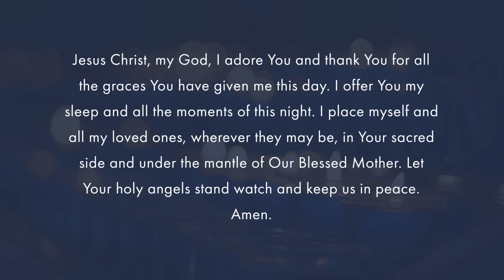Blessed Are They Who Put Their Trust In Him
Every night, join Father Joseph Matlak as he ends the day with prayer and reflection. In a few short minutes, Father Matlak guides you in prayer and shares a brief reflection and a thorough examination of conscience providing you with the encouragement necessary to go forward with peace and strength.

 / goodcatholicmedia